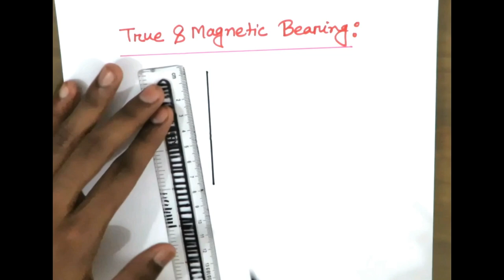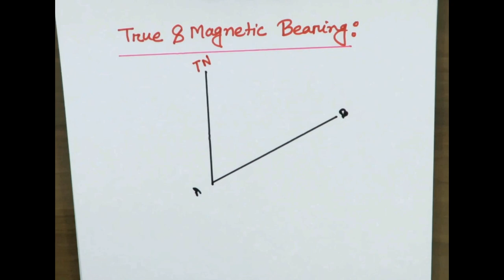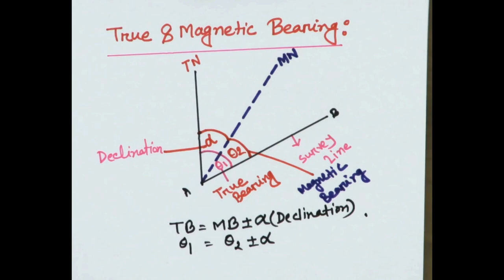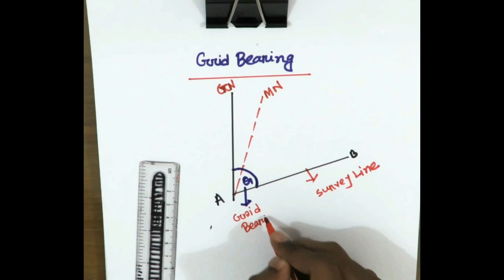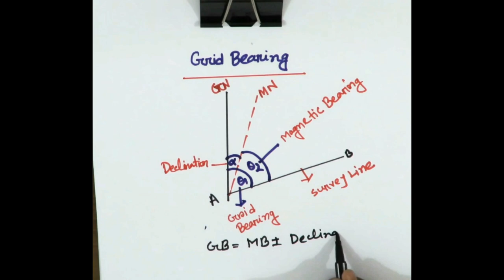Bearing & Types of Bearing || Surveying || Civil Engineering || Muhammed Mushfiqur Rahman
In navigation, the bearing is the horizontal angle between the direction of an object and another object, or between it and that of true north.

Absolute bearing refers to the angle between the magnetic north (magnetic bearing) or true north (true bearing) and an object. For example, an object to the East would have an absolute bearing of 90 degrees.
There are four types of bearings most commonly used inland navigation:
1. True Bearings
2. Grid Bearings
3. Magnetic bearings
4. Arbitary Bearings